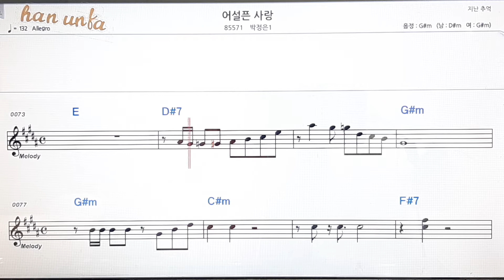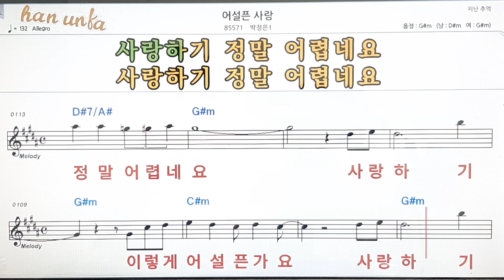어설픈 사랑/박정은👍노래 반주, 코드 악보,가라오케💋Karaoke*Sheet Music*Chord*MR